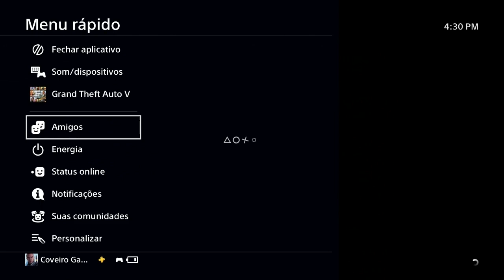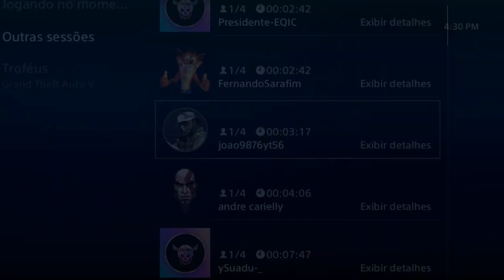INSANO**NOVO MERGE BENNYS DE CARRO P/CARRO - SUPER FÁCIL E RÁPIDO!! \0/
▬▬▬▬▬▬▬▬▬▬▬ஜ۩۞۩ஜ▬▬▬▬▬▬▬▬▬▬▬▬▬▬
▓▓▓▒▒▒░░░ .. .LEIAM A DESCRIÇÃO DO VÍDEO!!! ░░░▒▒▒▓▓▓
▬▬▬▬▬▬▬▬▬▬▬ஜ۩۞۩ஜ▬▬▬▬▬▬▬▬▬▬▬▬▬▬